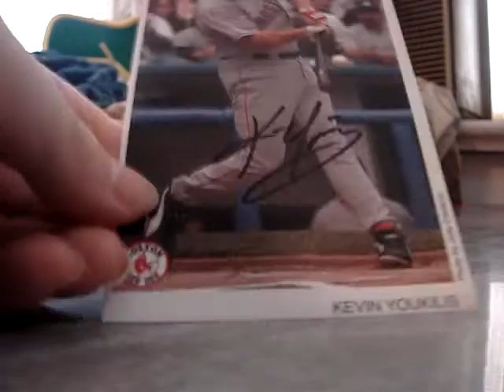1 pacakge "jhfuture23" mailday (1 trade)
heres what i got in the mail today